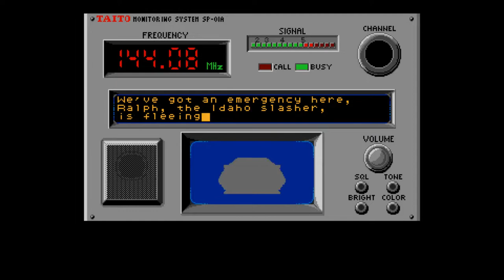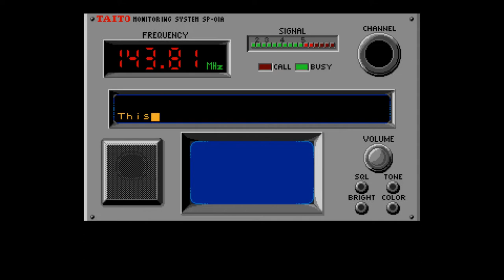Chase HQ Arcade Longplay - Complete Game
In this video, I show the Chase HQ Arcade Longplay, and finish the game without using any cheat code.